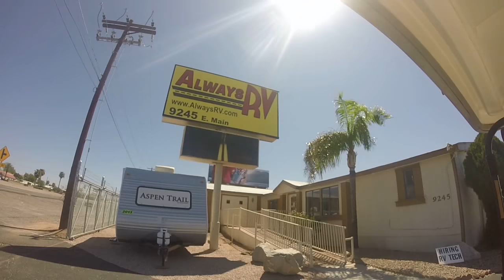RV Dealership - Always RV - Mesa, AZ - RV Sales&Financing